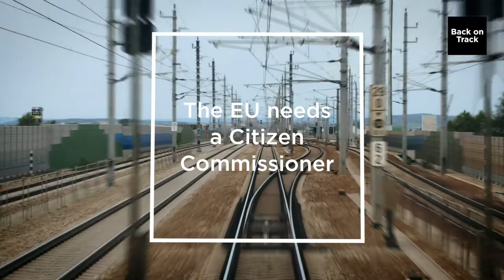01 Back on Track with Verena Ringler - The EU needs a Citizen Commissioner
Join us for a train ride with Verena Ringler, director of European Commons and curator of the Tipping Point Talks 2019. She helps prepare the ground for the next EU and proposes to do things differently to do different things.

“This is mid-2019 and this is the time where we need an EU Commissioner on citizen relations and civil society. Now, why is that? Some weeks ago, the new EU Commission President von der Leyen did get enough votes from the European Parliament to take up this new position. But at the same time, a lot of bridges have been burnt on that way of not choosing one of the Spitzenkandidaten of the European Parliament elections for President of the European Commission. This is an unprecedented situation. But also a window of opportunity for the European Union to finally get that interface between the political sector, on the one hand, and the citizen sector, on the other hand, right. To get it professionally right, to make participation real, to make citizen consultations the reality in today’s European Union and in between elections and to get real about the non-profit single market in the European Union. Look, citizens are constituent elements of the European Union. This is the time where we need an EU Citizen Commissioner.”